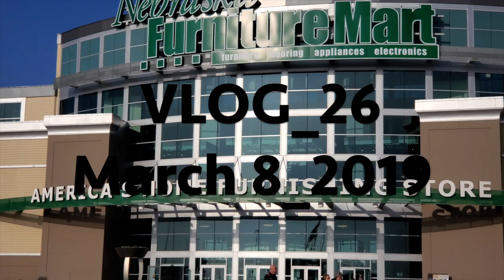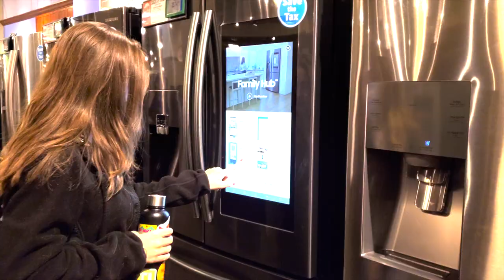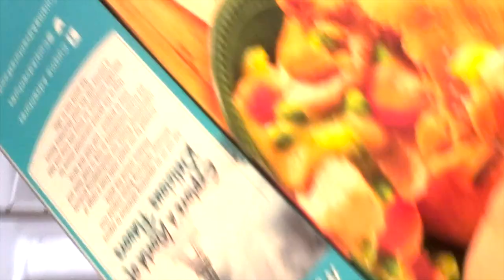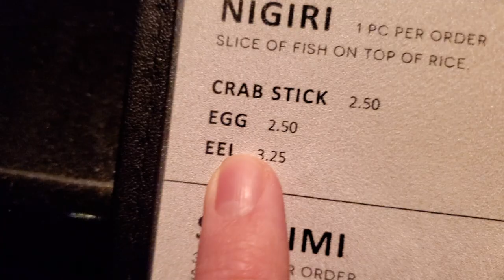GREG BRADY at Nebraska Furniture Mart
Saw Greg Brady at Nebraska Furniture Mart and enjoyed dinner with the family.

Entirely  shot on the Galaxy S10